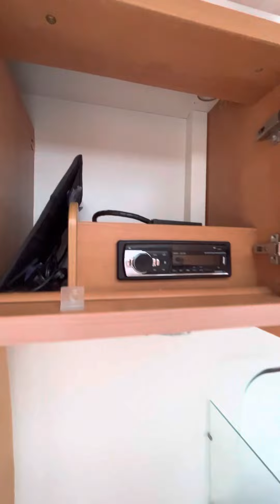Ellys Knaus Starclass 470